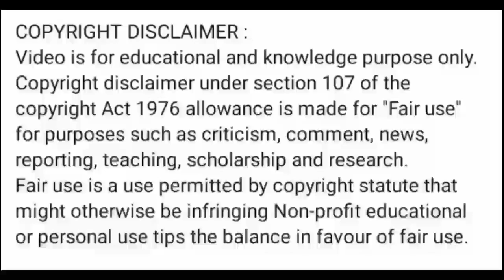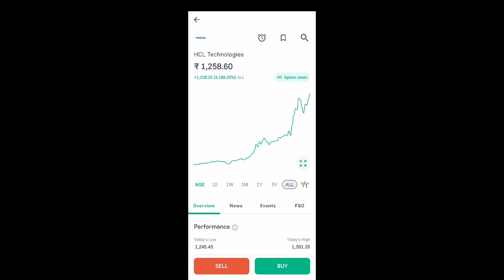hcl tech share news today l hcl tech share price today l hcl tech share news l hcl tech